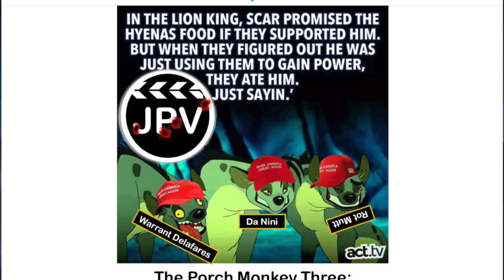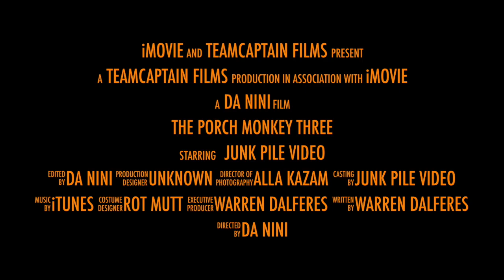The Porch Monkey Three Trailer